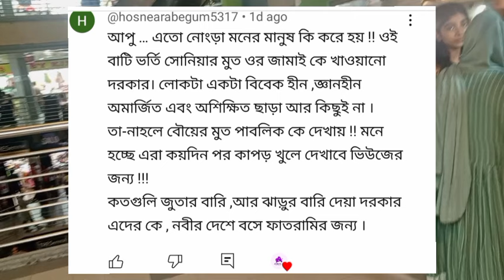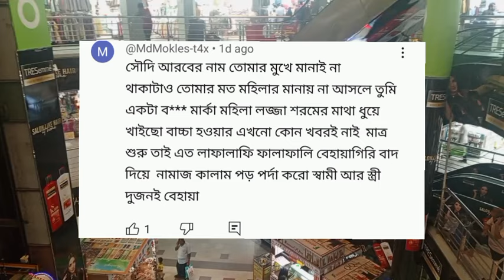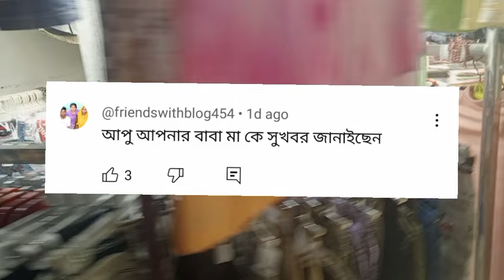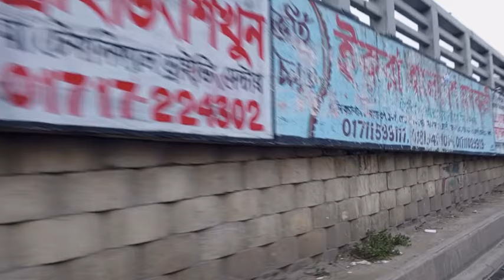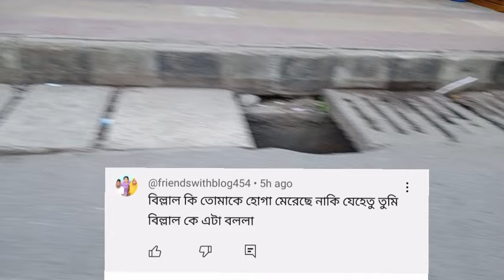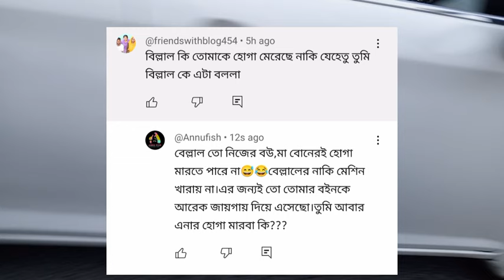BD Mom Tisha+Tanju+Yt Nazmul Bappy+Soniya Akter Rima+Friends With Blog+Malti Vlog Sharmin+Moriom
nerisha vlog
sharmin vlogz
fateha naznin
bangladeshi vlogger
bangladeshi mom tisha
tarokader golpo
annu pakhi
moriom vlog
queen sadiya
special therqpy
unrevealed secret
kibria victim father
pete khuda
fateha nishi
bappy